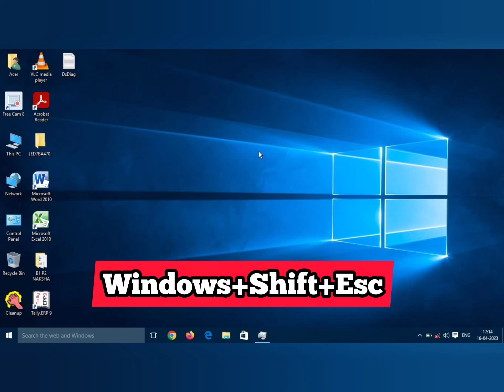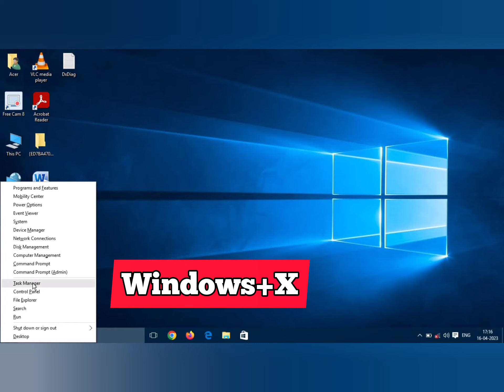Task Manager ko 4 prakar se open karna sikhe | task manager shortcut keys | tech with pintu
Note: (Task Manager useful shortcut tricks)

Hey guys, mai apne is video Task Manager ke bare me bataya hu.
Task manager ko open karne ka shortcut keys or ise aap 4 prakar ke Open karne ke bare me bataya hu.
yah mere New videos or New channel hai (kahi koi galati hoga to mafi chahata hun)

how to fix task manager not opening windows 10,
task manager in windows 11
windows 10,
open task manager in windows 11,
how to open task manager in windows 11,
task manager kaise open kare,
windows 10 fast kaise kare,
pc ko fast kaise kare windows 10,
laptop ko fast kaise kare windows 10,
task manager open kaise kre,
windows 10 update kaise kare,
how to open task manager on windows 10,
how to open rar files on windows 10,
windows 10 update kaise karte hai,
windows 10 update kaise kare hindi,
how to open task manager on windows 10 in hindi
task manager shortcut key,
shortcut key to open task manger in windows pc (windows 10/8.1/7),